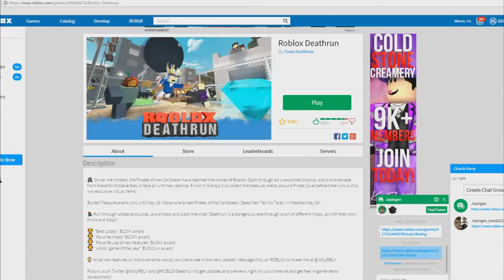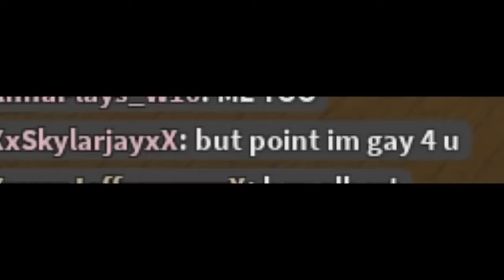PUSHING PEOPLE OFF A CLIFF IN ROBLOX